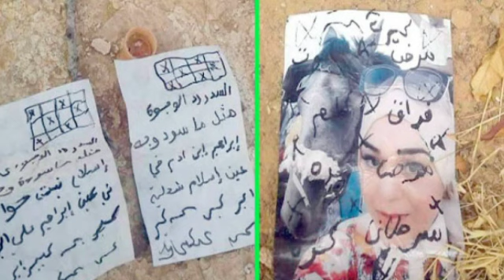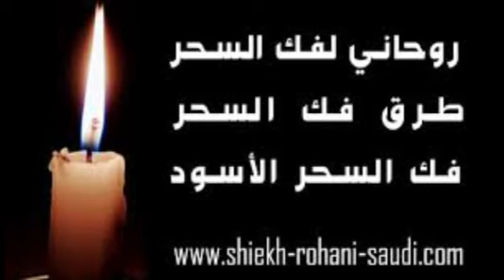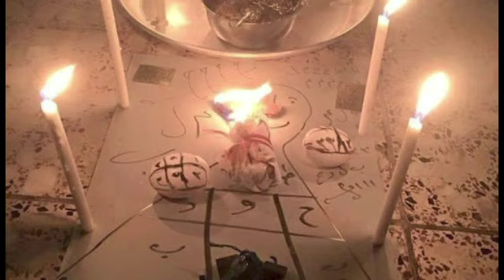wakhtane bu am solo ndiabar ak serigne djliy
SERIGNE DJILY ABDOU KHADRE BA ADRESSE DAKAR PARCELLES ASSANIES UNITE 3